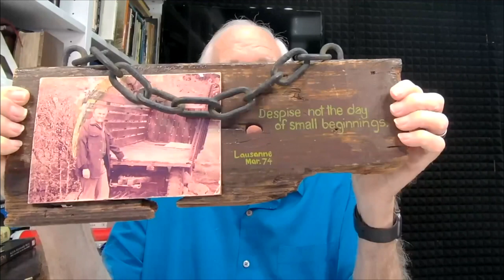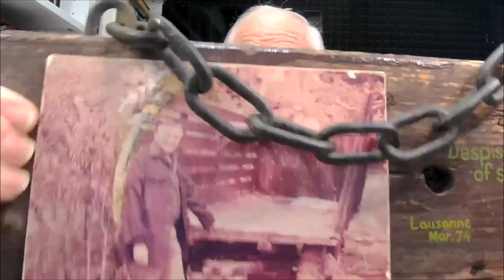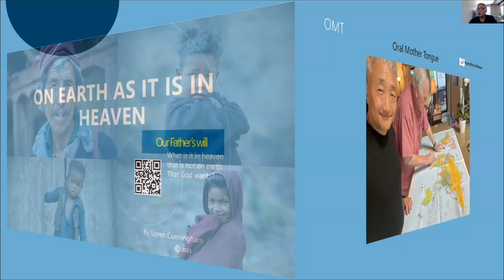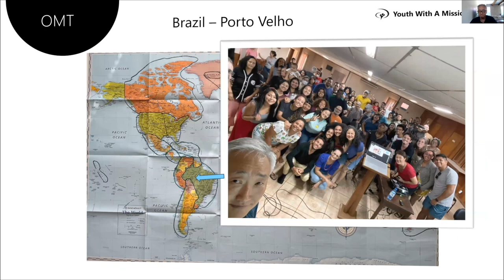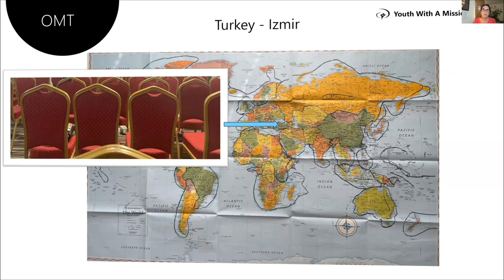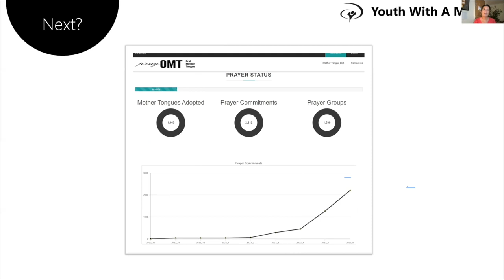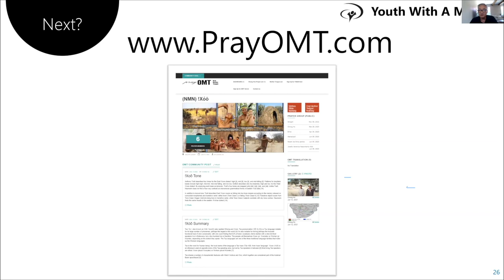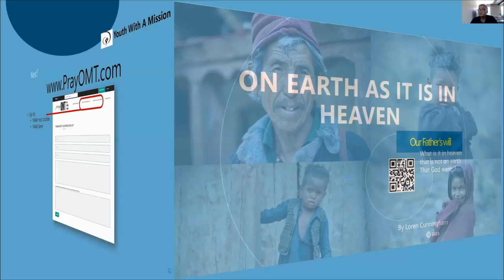Loren Cunningham 29 de junho de 2023 - BR Tradução para o português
Loren compartilha pelo Zoom com a JOCUM Europa. Atualizações sobre sua saúde, notícias sobre a OMT, e terminamos com um momento de homenagem e cantamos parabéns para ele.
Loren shares by Zoom to YWAM Europe. Update on his health, news about OMT, and we end with a time of honouring and sing him happy birthday.